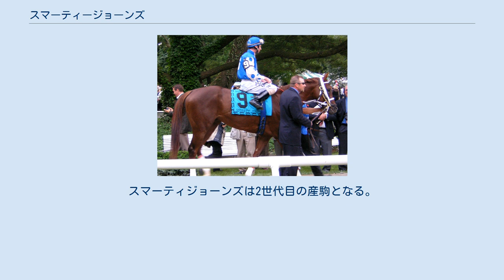スマーティージョーンズ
スマーティージョーンズ (Smarty Jones) はアメリカ合衆国の競走馬、種牡馬。
 ペンシルベニア州のサムデイファームで生まれ、馬名は共同馬主パトリシア・チャップマンの母であるミリー・"スマーティ・ジョーンズ"・マクネアから名付けられた。
 当初はボビー・カマック調教師の厩舎に預ける予定であったがカマックが殺害されてしまったため、2003年にジョン・シャーヴィス調教師が管理することとなった。
シャーヴィスは無名の存在であった。
 2歳となった2003年7月にスターティングゲートの練習をしていたところ、スマーティージョーンズはゲートに頭部を打ち意識不明となり、頭蓋骨骨折でニュージャージー州の家畜病院で3週間入院、牧場で1ヶ月以上休養したところ無事回復し、競走に使えることとなった。
 その後はトレーニングを重ね、11月9日にペンシルベニア州のフィラデルフィア競馬場でデビュー戦に出走することとなった。
騎手はカナダ生まれのスチュワート・エリオットで、以後全ての競走で手綱を取ることになった。
デビュー戦では7 3/4馬身差で圧勝すると、2戦目も15馬身差で圧勝。
年が明けて3歳となった2004年1月に上級ステークス競走であるアケダクト競馬場のカウントフリートステークスに出走するとまたもや5馬身差の圧勝で、ケンタッキーダービーを目指すことになり、以後3戦（3勝）を挟んでケンタッキーダービーに駒を進めた。
 アメリカ合衆国最大の競走である5月1日のケンタッキーダービーも単勝1番人気に応え2 3/4馬身差で優勝。
騎手、調教師ともに同競走は初出走での勝利であり、25年振りの快挙であった。
また1977年のシアトルスルー以来となる無敗での勝利でもあった。
賞金85万4800ドルに加え、レベルステークス、アーカンソーダービー、ケンタッキーダービーの3競走を優勝したため、オークローンパーク競馬場から500万ドルのボーナスが支給された。
 ケンタッキーダービーはアメリカ三冠競走の緒戦でもあったため、スマーティージョーンズは残るアメリカ三冠競走に出走し三冠を目指すこととなった。
5月15日号のスポーツイラストレイテッド誌の表紙を飾った同日に行われた三冠競走第2戦のプリークネスステークスは11 1/2馬身差の圧勝で、三冠に王手をかけた。
 プリークネスステークスの圧勝劇でスマーティージョーンズの人気は沸騰し、馬主には4000万 - 5000万ドルという売買のオファーがあったという。
1978年のアファームド以来となる三冠を目指したスマーティージョーンズであったが、6月5日に行われた三冠最終戦のベルモントステークスでは120,319人というベルモントパーク競馬場のレコードとなる観客動員数を記録したが、単勝37倍の伏兵バードストーンの2着に敗れた。
 その後も調教を受けていたが同年8月2日、距骨の慢性挫傷により引退した。
同年はエクリプス賞最優秀3歳牡馬を受賞した。
 競走馬引退後の2005年よりケンタッキー州のスリーチムニーズファームで種牡馬となっている。
初年度の種付け料は10万ドル。
2005年にはダンスパートナーが種付けしており、その産駒も誕生している。
逆輸入馬のため外国産馬扱いとなっているものの社台ファーム名義で生産となっている。
2011年からは生まれ故郷のペンシルベニア州に移動し、この年はゴーストリッジファーム、翌年からノースビュースタリオンステーションで繋養される。
 初年度にダンスパートナーの配合相手に選ばれた事例にあるように、国内外から多大な期待を集めていたが、当初の期待を大きく下回る産駒成績となっている。
種付け料も1万ドルを割り込むほどに下落した。
 日本で調教された主な産駒には、いわゆる持込馬として日本で生まれ、プロキオンステークス、カペラステークスを勝ったケイアイガーベラがいる。
 ※アルファベット順、斜体は国内G1 父イルーシヴクオリティは種付け料10万ドルを誇る一流種牡馬であったが、競走馬時代に芝1マイルのコースで1分31秒6という世界記録をマークこそしたものの、当時は無名の存在だった。
スマーティジョーンズは2世代目の産駒となる。
母アイルゲットアロングはステークス競走を含む北米12勝を挙げている。